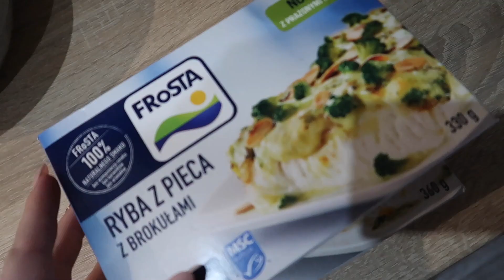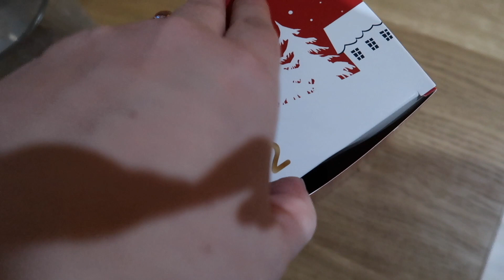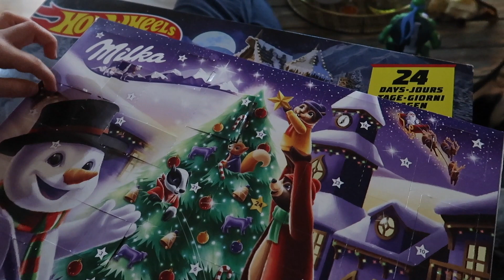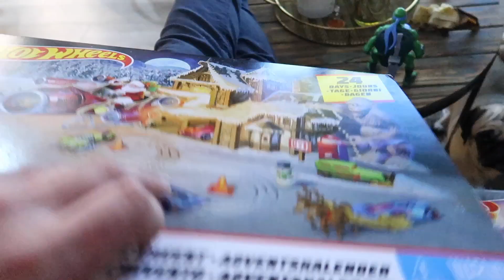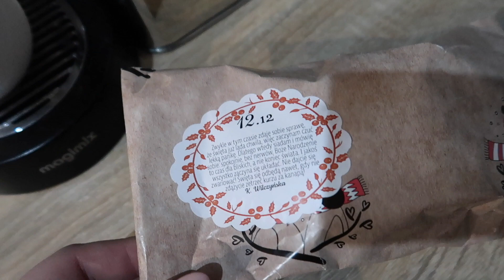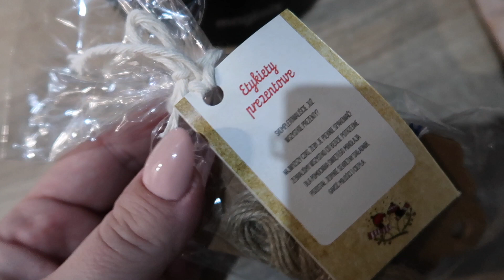VLOGMAS#12 : BĘDZIE SIĘ DZIAŁO!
PAULA RUDEK
SKR.17 UL. BACIECZKI 212
15-695 BIALYSTOK 35